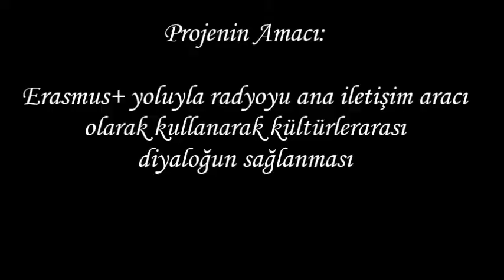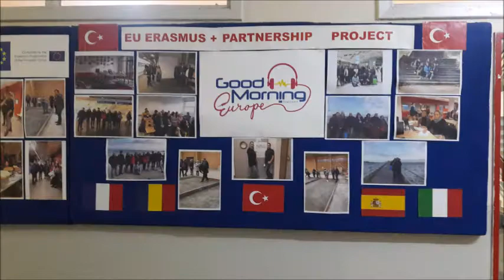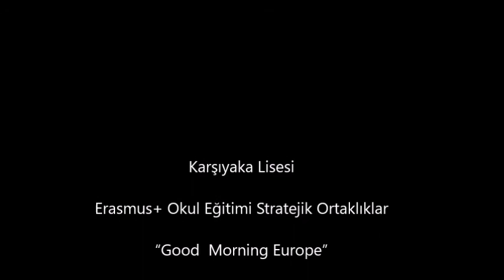KARŞIYAKA LİSESİ KA 229